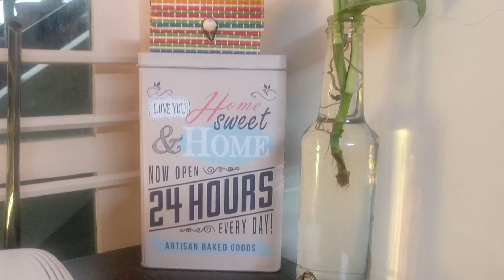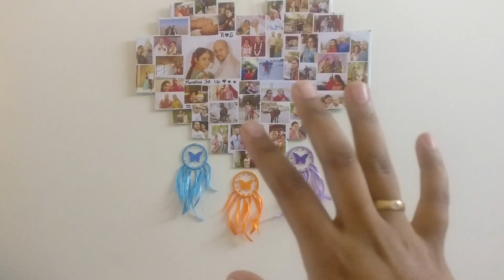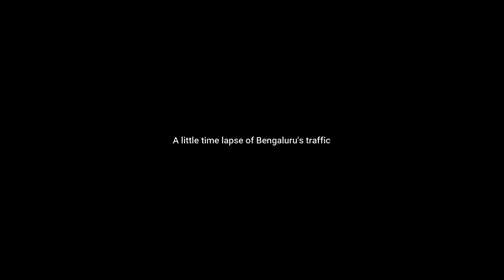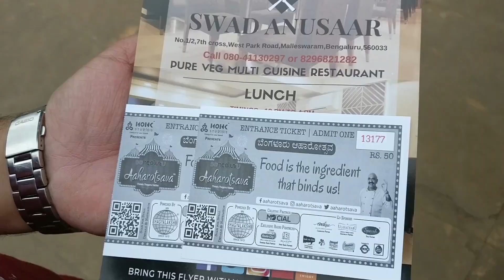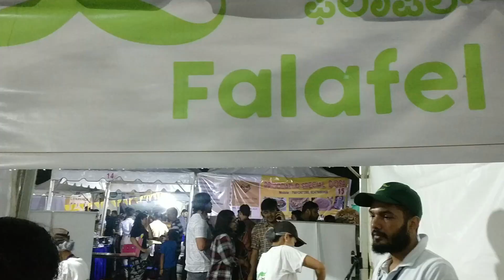Aharotsava 2019 | My earring collection | Handmade earrings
In this video i have shared a glimpse of aharotsava and also shared handmade jhumka collection. Hope you like this video..